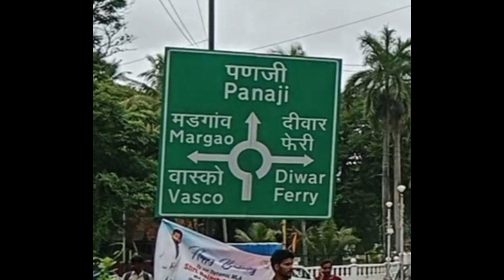Goa Trip Tamil/Goa St.Francis Xavier Church trip/கோவா புனித அந்தோனியார் தேவாலயம் எப்படி போகலாம்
Goa Trip Tamil/Goa St.Francis Xavier Church trip/கோவா புனித அந்தோனியார் தேவாலயம் எப்படி போகலாம்/கோவா சுற்றுலா
Goa